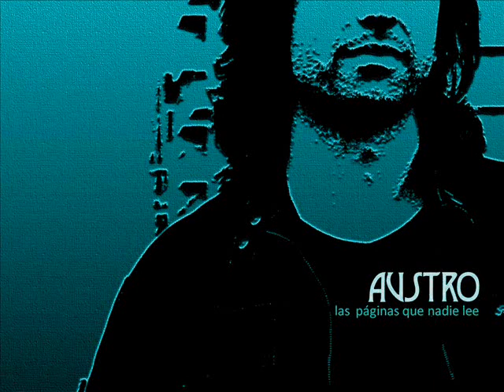Something Special.wmv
Original song written by Austro. It features in Austro's upcoming debut album Las páginas que nadie lee (The pages nobody reads) to be released late in 2011.

Lyrics
I DARED TO FLY HIGH
THEN I HIT THE GROUND
YOU KNEW THAT IT WAS COMING ALL ALONG AND NOW
I'VE GOT TO SAY IT RIGHT
I DON'T WANT TO PAY THE PRICE
LOSING YOU I CAN'T AFFORD AND NOW...

BE HERE AT MY SIDE
WHEN THE DARK STARTS CLOSING IN
I DON'T WANT TO BE
THE ONE LEFT OUT ON MY OWN

AND NEVER LET GO OF ME
NOTHING'S WORTH A DIME
IN THIS WORLD GOING WILD

JUST TELL ME THAT YOU FEEL SOMETHING SPECIAL
TELL ME THAT OUR LOVE WILL NEVER END
TELL ME ALL I NEED IS WHAT I'M FEELING
TELL ME THAT YOU'D GIVE IT ALL OVER AGAIN...

IN AN' OUT, ON AN' OFF,
JUST TRYING TO MAKE IT WORK
LANDING GETS SO HARD WHEN FLYING TOOK SO LONG

WAS IT LEFT OR RIGHT?
IT MAY BE RIGHT OR WRONG
THINGS DON'T SEEM SO CLEAR ANY MORE...

Words and music: Austro
Produced by: Pablo Montoya
Recorded and masterized at Maya Studio, 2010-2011
Guitars: Pablo Montoya
Keyborads:Pablo Montoya
Bass: Omar Calderón
Drums: Joni Ayala
BGV: Austro